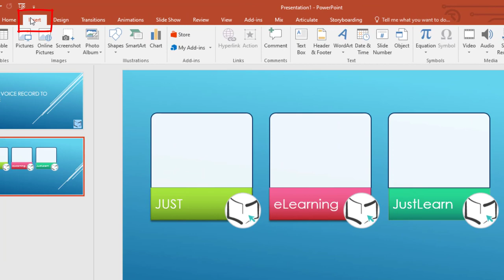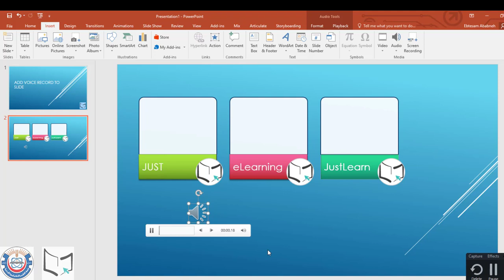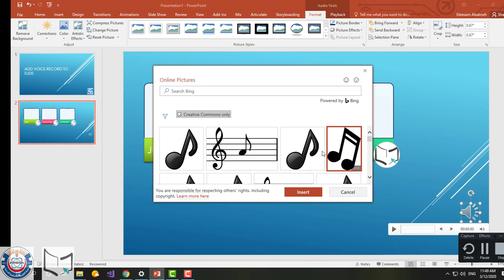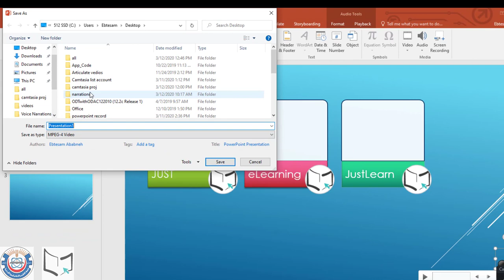How to record in powerpoint